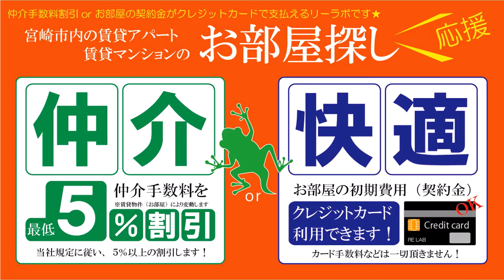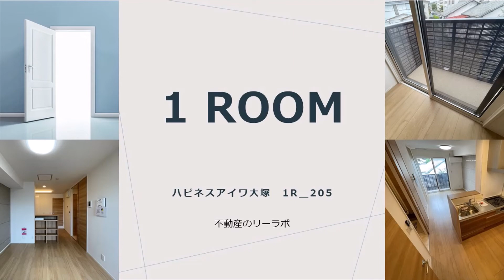宮崎市 賃貸 新築ワンルーム ペット可 ハピネスアイワ大塚 205号【不動産のリーラボ】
宮崎市大塚町1R賃貸物件。ハピネスアイワ大塚 空室情報